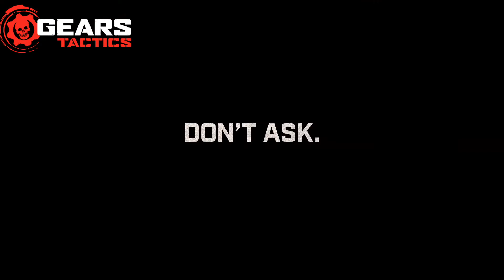Xbox Series X/S Top Launch Day Games!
The Xbox Series X and S are nearly upon us check out the too games to play on launch day! 10th November!